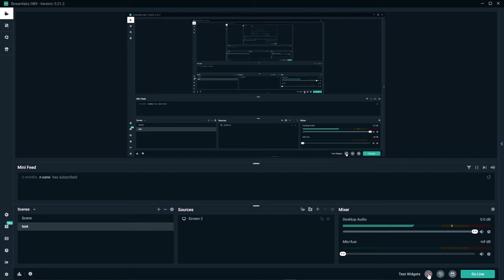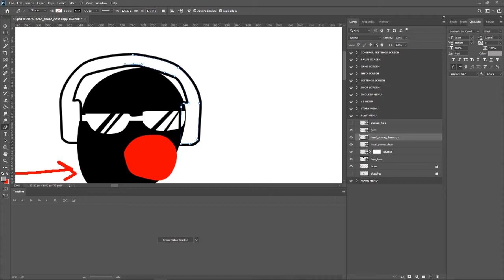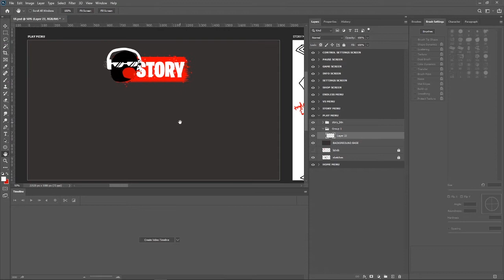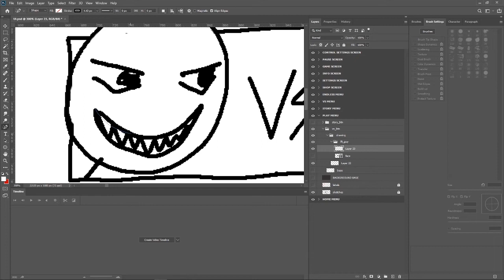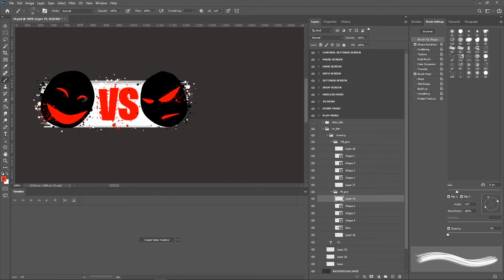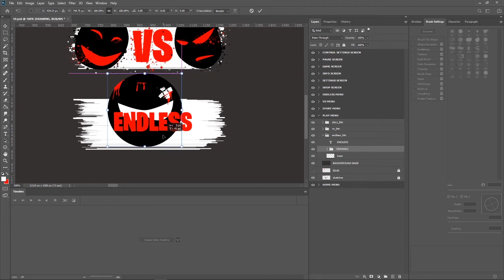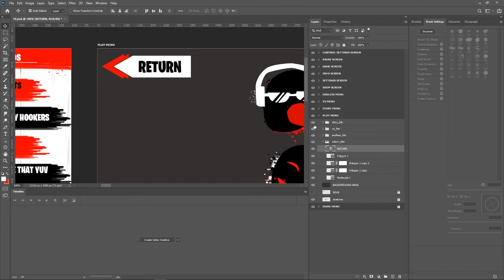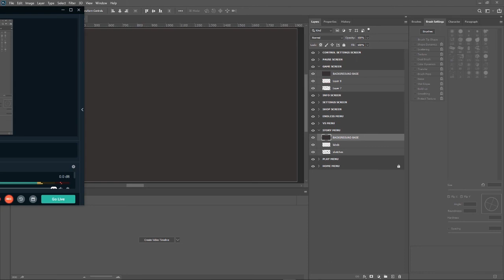NSANE STICKS_beta game design timelapse_3_ Game Menu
Time lapse of me designing the main menu for my soon to be released game, NSANE STICKS (look forward to it).